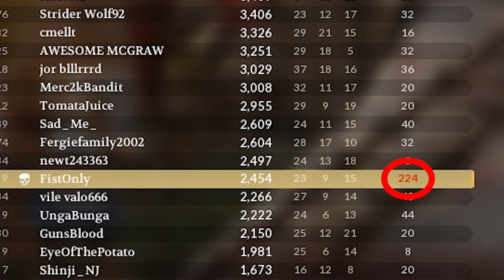I Play Chivalry 2 but With Fist's Only....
It was a lot of fun surprisingly, I'm willing to keep making videos on chiv if you guys are ok with that.